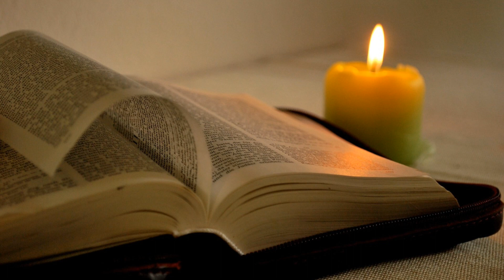സദൃശ്യവാക്യങ്ങൾ Full Audio Bible read by Mrs J M Sheeja Anil